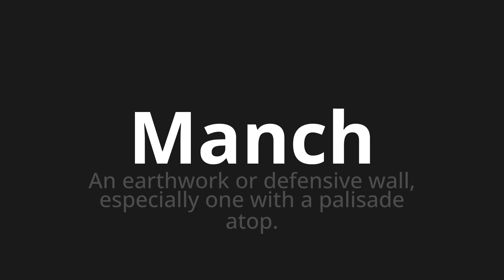How to pronounce Manch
Master the Pronunciation of 'Manch which means some' - which means : On Earthwork or Defensive Wall, Especialy One with a Palisade atop. 📝 with @PronunciationGerman 🎓🗣️ - [Your Guide to German]

Learn to pronounce 'Manch' perfectly in German with our easy and engaging tutorial by @PronunciationGerman! 📖📽️ In this comprehensive video, we provide you with native speaker examples 🗣️👂 and phonetic breakdowns 🎵 to ensure you get the pronunciation just right.

How to say Some in German